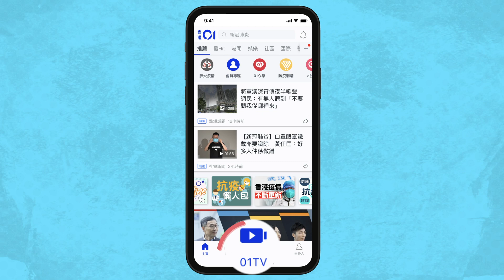范冰冰罕見連曬9張自拍照被質疑整容 霸氣反擊：三十幾年同一款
內地女星范冰冰經歷逃稅風波後雖然事業受挫，但依然獲得不少忠實粉絲支持。除了開直播之外，范冰冰不時都有在社交網站更新自己的近況。昨日（8日）范冰冰應粉絲要求，在微博一連Post了9張自拍照，更破天荒狂覆網民留言，對於有網民對她的雙眼皮提出質疑，暗示她曾整容，范冰冰就霸氣澄清！